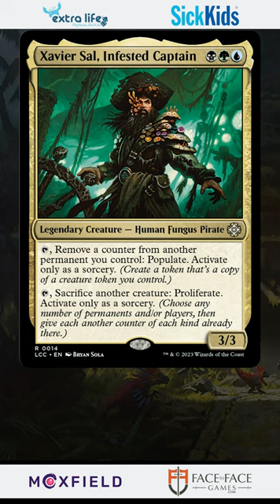🍄 Xavier Sal, Commander's Greatest Fungus, GOES INFINITE 🍄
🙏 SUPPORT NOVEMBREW (SickKids Childrens' Hospitals) 🙏